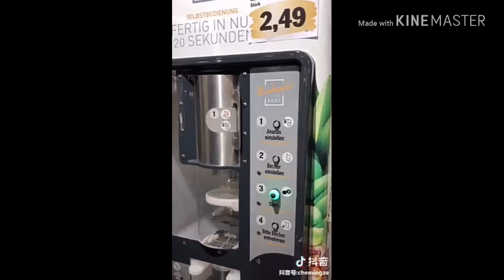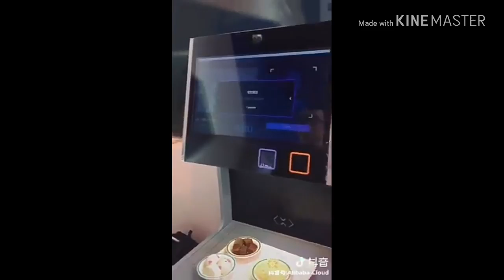ચીનાઓએ શું નથી બનાવ્યું?? ગજબની પ્રગતિ કરી છે.. Watch ⤵⤵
ચીનાઓએ શું નથી બનાવ્યું??
ગજબની પ્રગતિ કરી છે..
Watch ⤵⤵